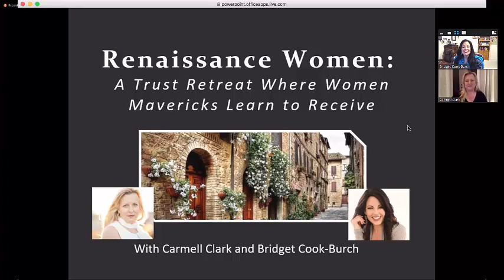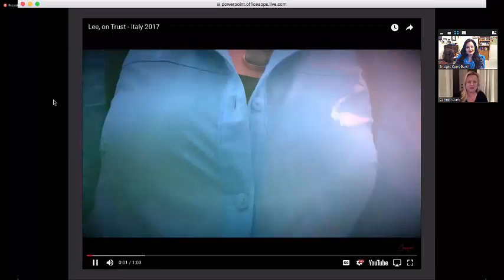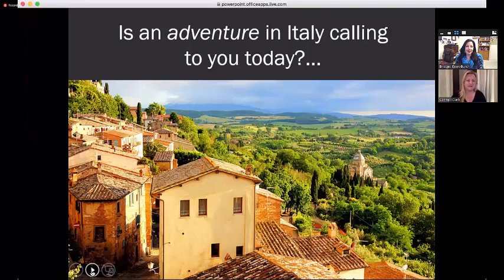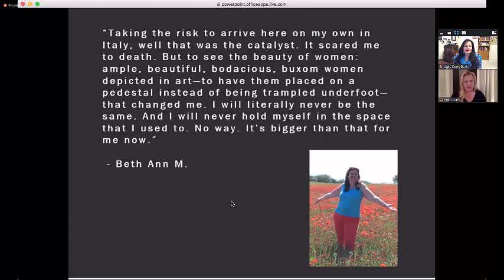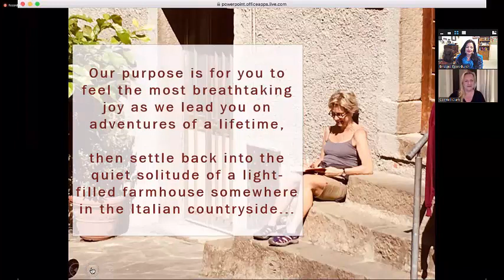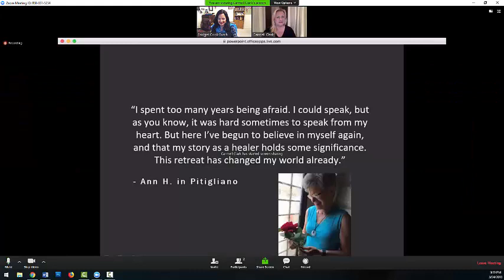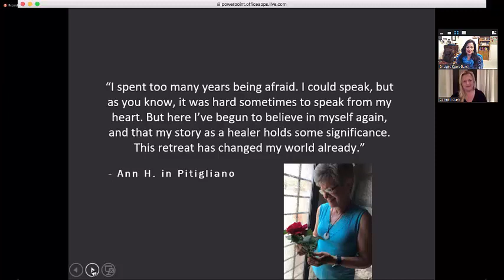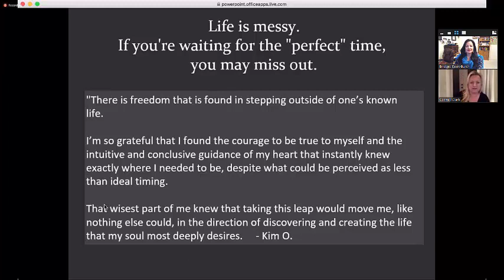Women's Stories of Travel and Transformation Part 3 of 4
Do you feel those butterflies of excitement inside, then that's a message for you to explore coming to Italy in May!